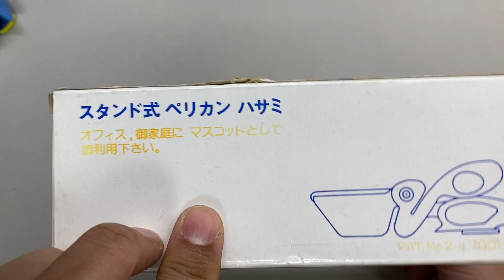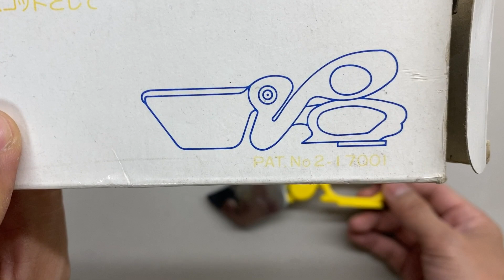【文具王のコレクション撮って出し】はさみ総ざらえ編（①ヘンテコはさみ）【文具のとびら】#223